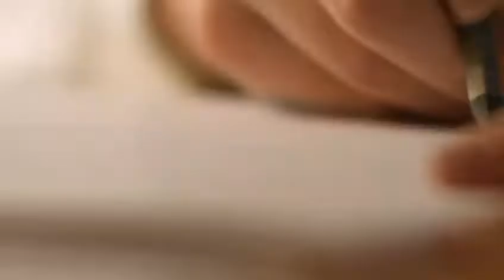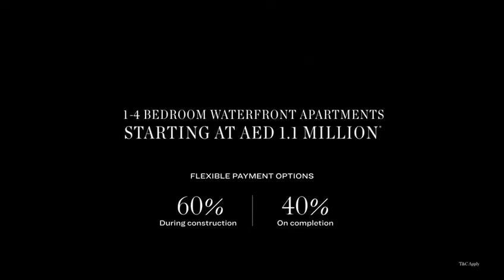Sobha One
The journey starts at One
 One that brings you closer to nature
 One where the world is close yet far away
 One that inspires & awes
 One of a kind like you Sobha One